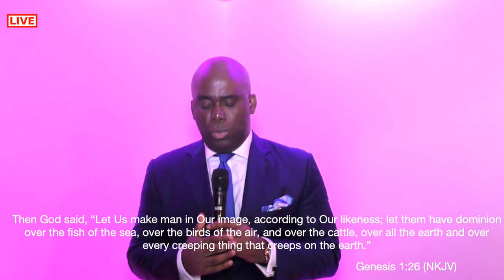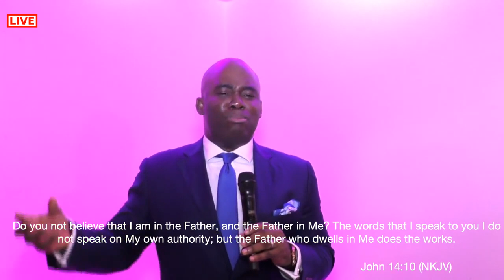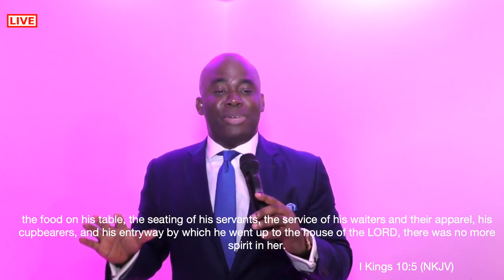Show me Your Glory Part 4 | Adama Segbedji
Jesus Christ came to restore the Glory of God to all those who receive him as Lord.